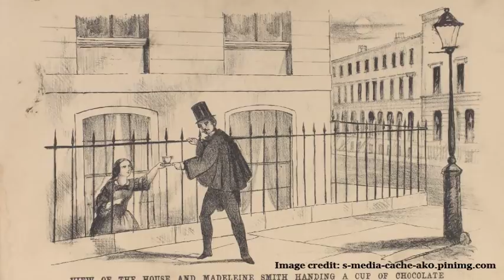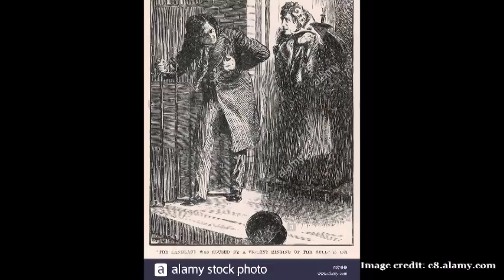The Murder of Pierre Emile L'Angelier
Glasgow socialite Madeleine Smith laced her lover's cocoa with arsenic, resulting in the death of Pierre Emile L'Angelier. Emile's death put in motion one of the most famous murder trials to have ever taken place in Scotland, with an incredible twist in the tale. To this day, the case continues to fascinate.